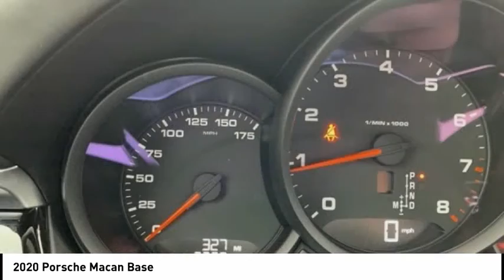2020 Porsche Macan LLB04649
2020 Porsche Macan Base